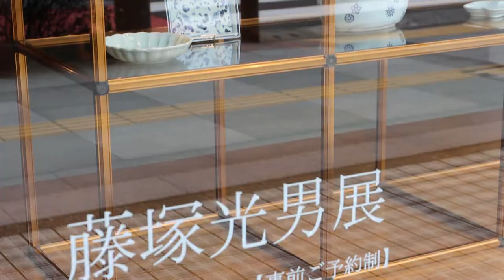藤塚光男展 店舗プレビュー Mitsuo Fujitsuka a Japanese potter ceramic ceramicist ceramist 古伊万里 染付 器 器作家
藤塚光男展　店舗プレビュー 　Mitsuo Fujitsuka